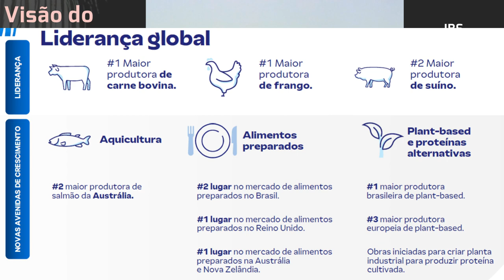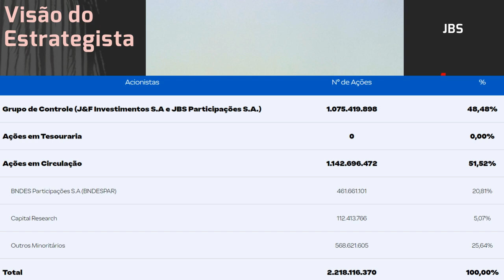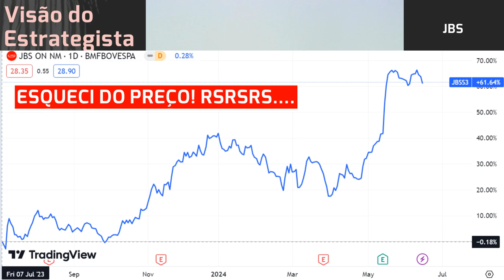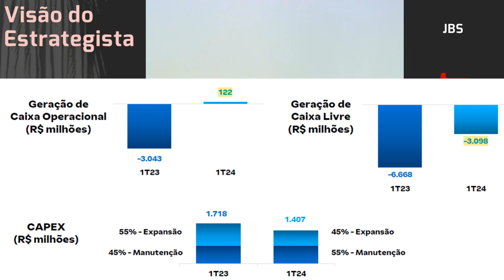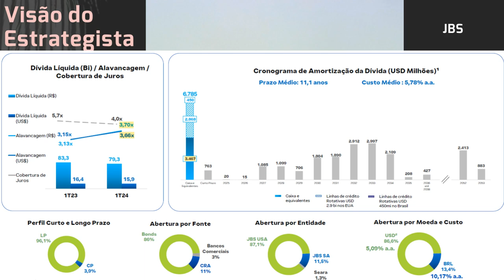15.06.2024 - Visão do Estrategista - Resultados JBS 1T24 - JBSS3